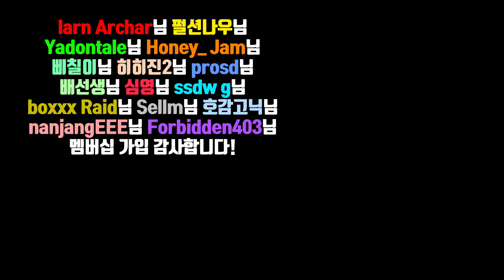타르코프 등대, 파밍 스팟 및 신규 샷건 플레이 | EFT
타르코프 등대 개꿀잼ㅋㅋㅋ